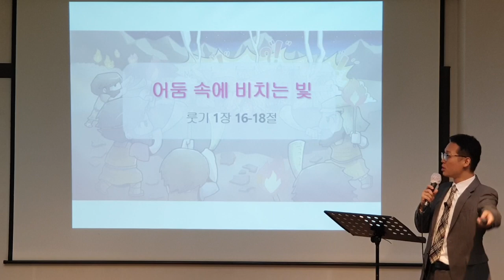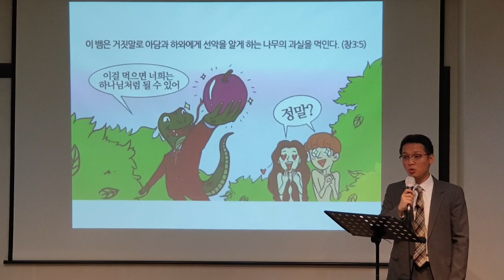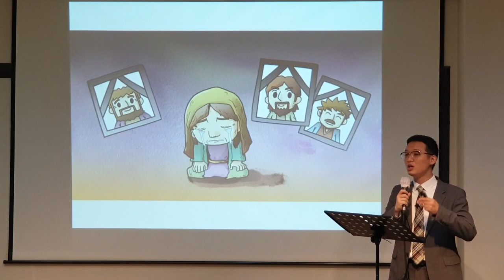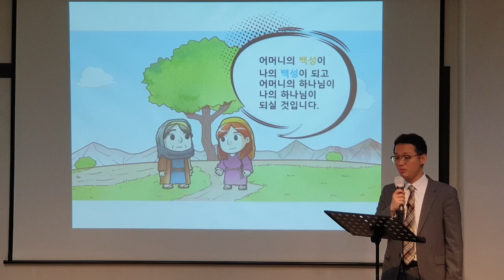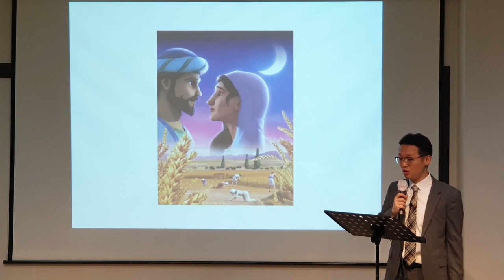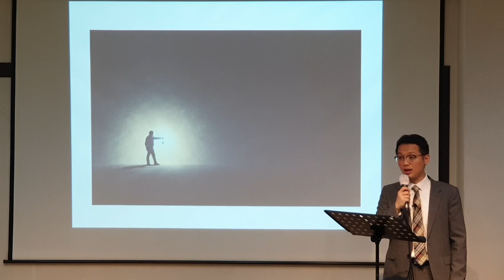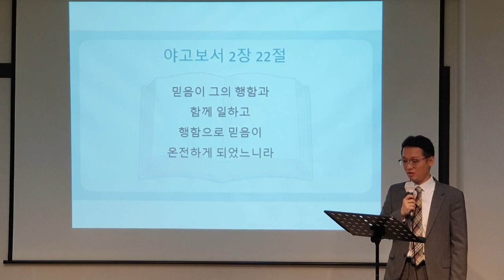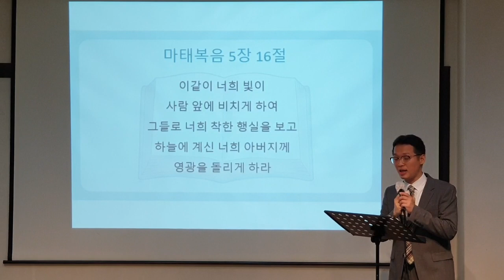[선택과 실천] 어둠 속에 비치는 빛 - 룻기 1장 16~18절(유초등부 20210822)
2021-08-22 / 유초등부 주일 예배 / 룻기 1장 16~18절 / 감치훈 강도사

▷ 온라인 헌금 안내 : 우리은행 / 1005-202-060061 / 예금주 : 홍대새교회
▷ 온라인 헌금 입금 시 반드시 실명을 기입하여 주시기 바랍니다. (예- 십김철수 , 감김영희)